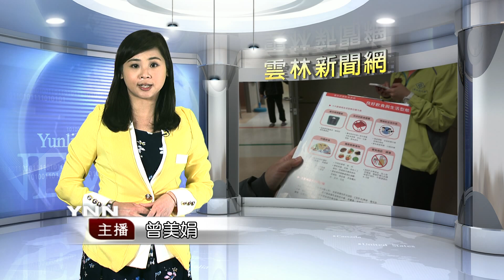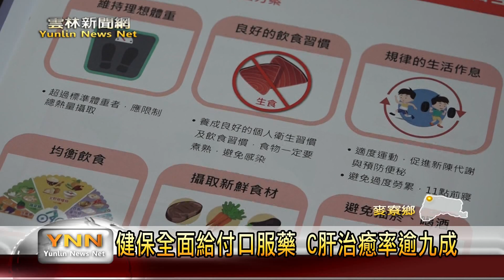雲林新聞網-健保全面給付口服藥 C肝治癒率逾九成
雲嘉南地區比起台灣其它縣市，是(C型)肝炎發生率較高的地方，早期因為醫療不普及，治療過程也就會伴隨嚴重後遺症，造成治療困難，所以肝病的發生率和死亡率都很高，在今年1月1號起，健保開始給付Ｃ型肝炎(口服抗病)的藥物，而且給付條件放寬了，治療過程也比以前輕鬆許多，雲林長庚紀念醫院表示，病患只要遵照醫師指示，就有9成以上的痊癒機率，政府也希望在2025年可以達成根除C肝的目標。